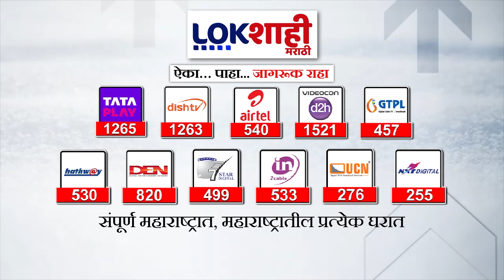Aaditya Thackeray : बांगलादेशी क्रिकेट टीमच्या भारत दौऱ्याला आदित्य ठाकरेंचा विरोध | Marathi Marathi